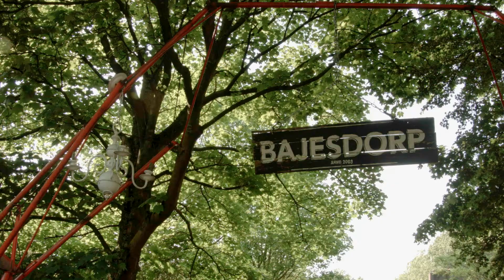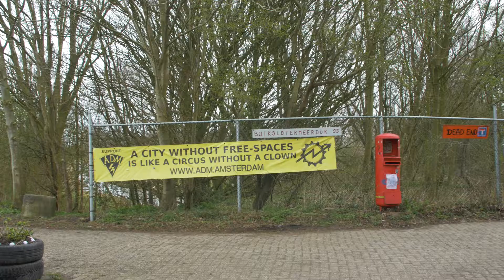PAS OP DE VRIJPLAATS - Trailer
Met de film PAS OP DE VRIJPLAATS bevragen we het nieuwe vrijplaatsenbeleid van de gemeente Amsterdam, in samenwerking met filmmaker Floris Schäfer. Hoe ziet een vrijplaats met minder vrijheden en meer kosten eruit? Hoeveel regels gelden er en hoe worden die gehandhaafd? Waarom moet je in een vrijplaats kunnen werken én wonen? En vooral: wat nu? Aan het woord komen verschillende vrijplaatsbewoners, ervaringsdeskundigen en een woordvoerder van de gemeente Amsterdam. De wethouders weigerden medewerking.